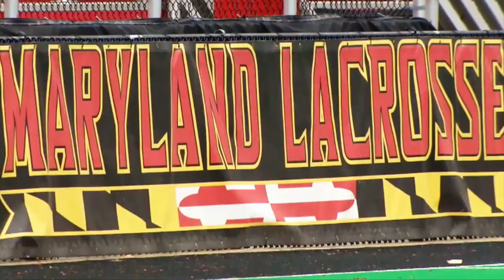Lacrosse Weekly Spotlight: Maryland Women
Top-ranked Maryland women's lacrosse featured on Select Sector SPDR Lacrosse Weekly show ahead of the Terps NCAA Tournament quarterfinal matchup against Northwestern.